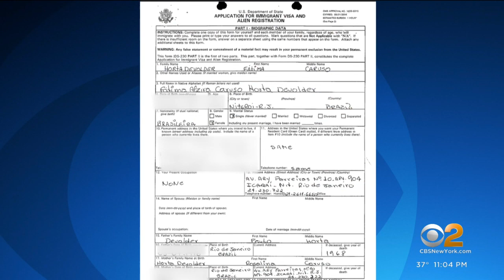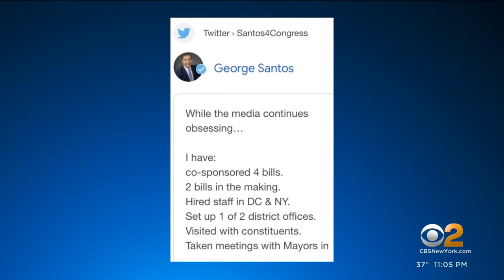Rep. George Santos heckled, hounded with questions at LaGuardia Airport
The saga of freshman Congressman George Santos continued Saturday as the man accused of lying about everything from his finances to his work experience landed back in New York amid growing calls for his resignation. CBS2's Jessica Moore reports.